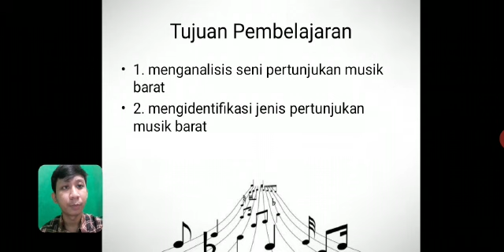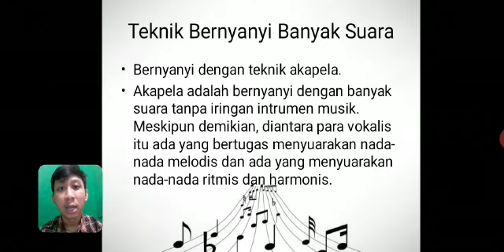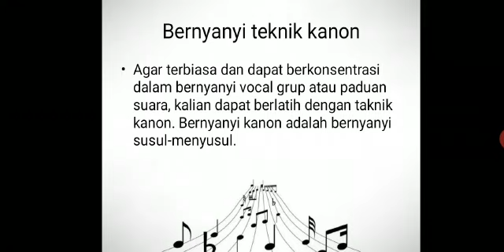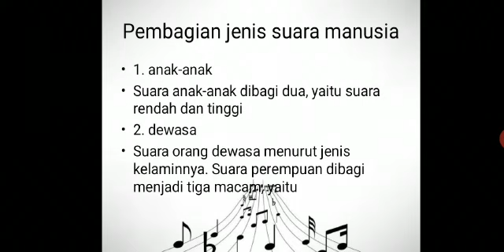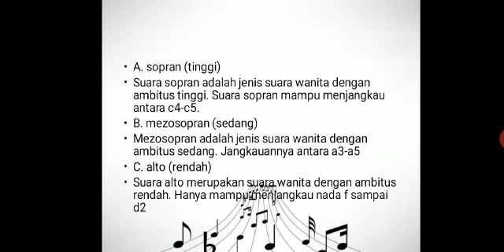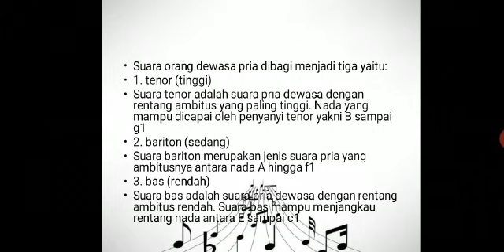Seni Budaya kelas 11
Video dari irwanmau9b